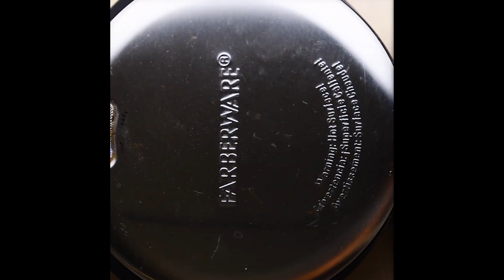Recipes and Hacks That are Lazy Chef Approved!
Do you want to impress your family and friends with delicious dishes without breaking a sweat? Then, look no further! These lazy chef-approved recipes and hacks will save you time and effort in the kitchen. From quick and easy meals to simple yet impressive hacks, you'll find everything you need to become a lazy chef extraordinaire.